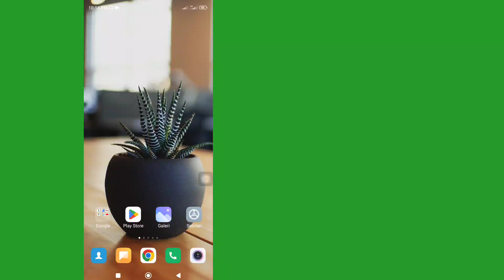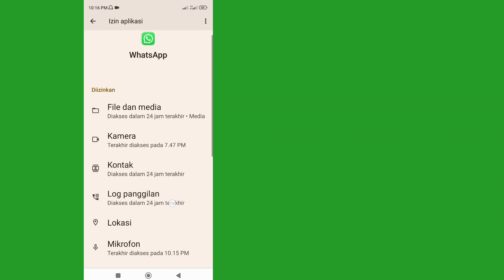Cara Memperbaiki Masalah Pesan Suara WhatsApp (Baru 2023)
Halo semuanya,
  Dalam Video Ini Saya Akan Tunjukkan Kepada Anda